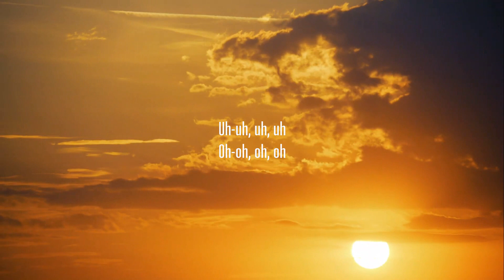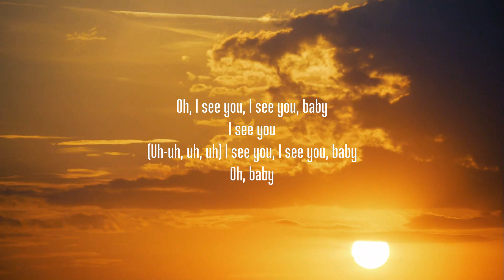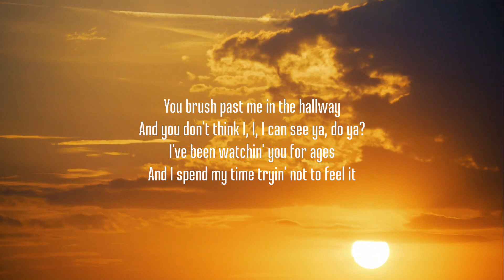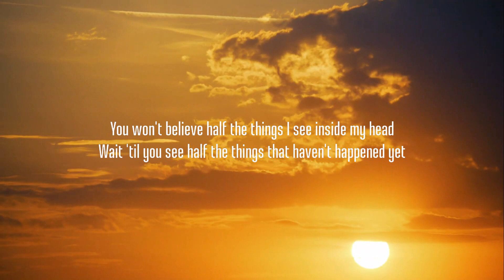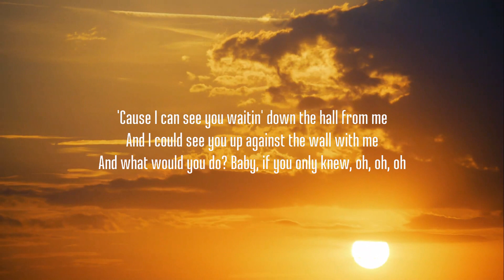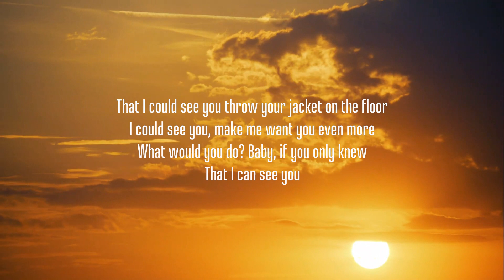Taylor Swift - I Can See You (Taylor’s Version) (From The Vault) (Lyrics) | 25 Min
Passed me a note saying, "Meet me tonight"
Then we kissed and you know I won't ever tell, yeah

(Uh-uh, uh, uh) I see you, I see you, baby
Oh, baby